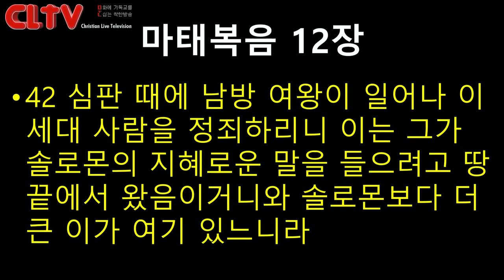CLTV파워메시지 2018.6.3 주일설교 - 에덴교회(곽성덕 목사) / '하나님의 말씀을 따르는 신앙'